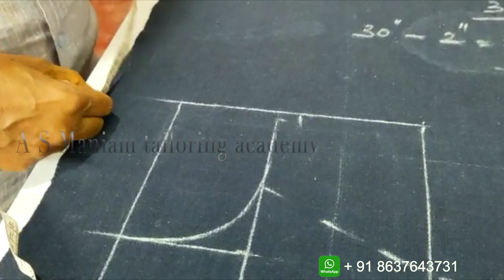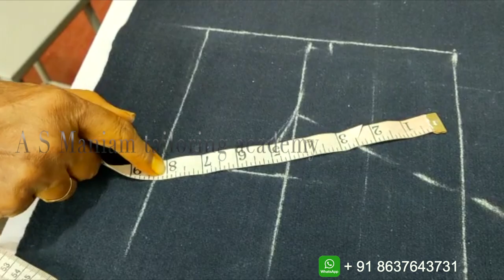பெண்களுக்கான ராக்லான் ஸ்லீவ் டாப்ஸ் தைப்பது எப்படி||Ladies Raglan Sleeve Tops Stitching -A.S.Maniam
Blouse, Churidhar,  Anarkali Churidar, 3 Colors Piping Cutting, 3 Colors Lining piping Stitching, Umbrella Churidar, Cuttory Blouse, All Sizes(32, 34, 36 &38) Blouse Design, Cutting and Stitching, Mens Casual and Formal Shirts Design, Cutting, Collar Churidar Design and Cutting, Blouse Measurement for all sizes, Princess Churidar Cutting and Stitching, Mens Pleat Pant, Mens Narrow Pants, Single Dot Blouse Stitch, Churidar Suits, Anarkali Churidar Salwar Kameez.

Churidar Neck Style Desing and cutting  - Band Colloar Neck, Boat Neck, Collar Neck, High Neck, Round Neck, Square Neck, U Neck.

Churidar Sleeve Style Design, Cutting and Stitching - Elbow Sleeve, Full Sleeve, Half Sleeve, Quarter Sleeve, Short Sleeve, Sleeveless.

Churidar Bottom Style Design, Cutting and Stitching - Churidar, Dhotit, Palazzo, Pants and Patiala.

Kameez Style Cutting and Stitching - Ankle Length, Below Knee Length, Calf Length, Hip Length, Jacket Style, Knee Length, Long and Straight Cut.